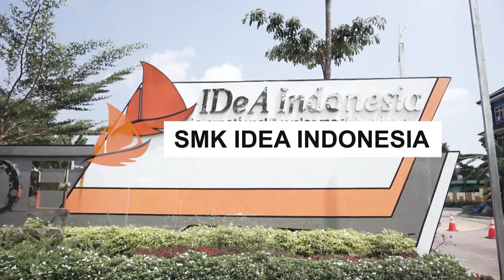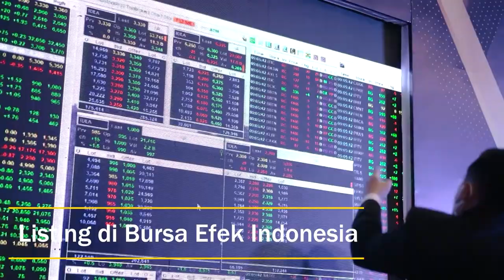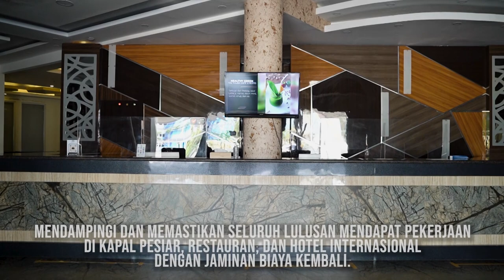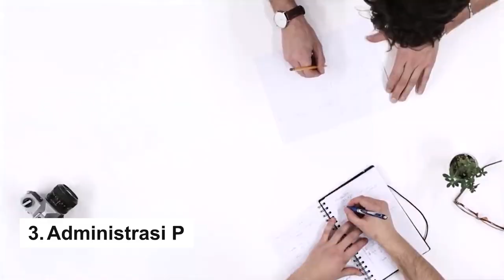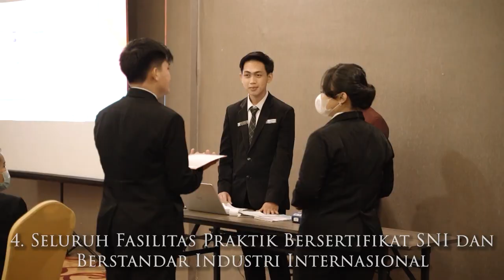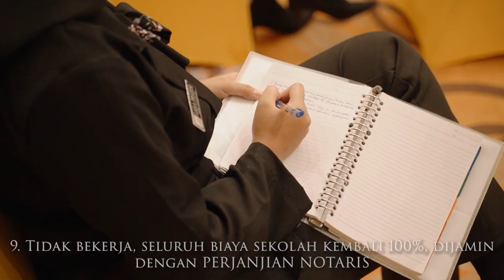SATU-SATUNYA DI INDONESIA! SMK BERGARANSI KERJA; SMK IDEA INDONESIA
Selamat Datang di SMK IDEA INDONESIA
SMK IDEA INDONESIA merupakan transformasi dari Lembaga Pendidikan dan Pelatihan Kerja IDEA INDONESIA, yang telah berdiri sejak tahun 2009. Idea Indonesia telah mengukir berbagai prestasi tingkat Nasional, antara lain:
- Telah Terakreditasi A dari Badan Akreditasi Nasional Pendidikan Non Formal sejak Tahun 2017.
- Lembaga Pendidikan dan Pelatihan Terbaik I Nasional Bidang Jasa Perhotelan dari Kementerian Pendidikan dan Kebudayaan Republik Indonesia Tahun 2019.
- Lembaga Pendidikan dan Pelatihan Bidang Perhotelan dan Kulineri Yang Terintegrasi dengan Industri Percontohan Nasional dari Dirjen Pendidikan Vokasi Tahun 2020.
- Satu-satunya Lembaga Pendidikan dan Pelatihan Yang Berhasil Listing di Bursa Efek Indonesia, sejak Tahun 2021.
Dengan catatan Prestasi Gemilang Bidang Pendidikan Vokasional Non Formal, kini YAYASAN PENDIDIKAN IDEA INDONESIA ingin memberikan kontribusi dan warna unik pada pendidikan vokasional formal dengan mendirikan SMK IDEA INDONESIA.
SMK IDEA INDONESIA adalah satu satunya Sekolah Kejuruan bidang perhotelan dan kulineri yang memiliki Hotel Bintang Tiga (Aidia Grande Hotel), Restaurant (The Thuba Cafe & Resto) dan Gedung Serba Guna (Cendana Grand Ballroom) sebagai Teaching Factory.
Dengan demikian, SMK IDEA telah memiliki fasilitas praktikum terlengkap dan berstandar Internasional. Untuk membentuk karakter yang kuat dan kemampuan berbahasa internasional, SMK IDEA menyediakan Boarding School dengan Program Pengembangan Karakter dan Bahasa yang efektif. Seluruh Proses Pendidikan di SMK IDEA dilaksanakan dengan trilingual (3 bahasa), yaitu: Indonesia, Inggris, dan Mandarin.
Dengan demikian, seluruh lulusan SMK IDEA dipastikan siap bekerja di Kapal Pesiar, Restaurant, dan Hotel International mitra IDEA INDONESIA yang tersebar di Asia, Timur Tengah, Australia, Eropa dan Amerika.